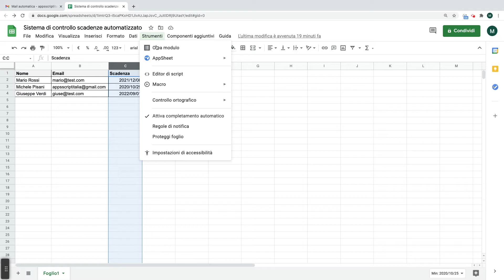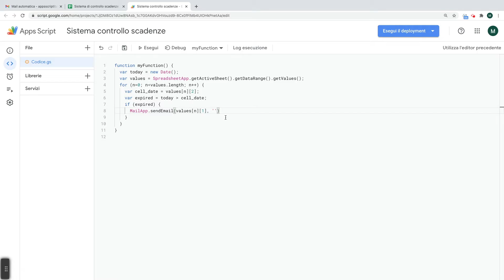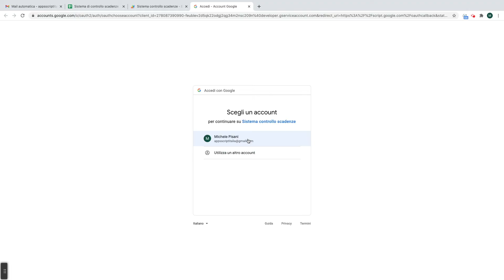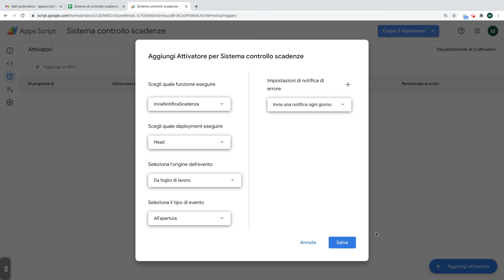Fogli Google - Sistema di Scadenze Automatico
Un sistema di controllo scadenze automatico con i Fogli Google. Puoi crealo con solo 10 righe di codice JavaScript! E invierà da solo una email di notifica ad un tuo cliente, fornitore o a un collega.
Nel video ti mostro come fare :)